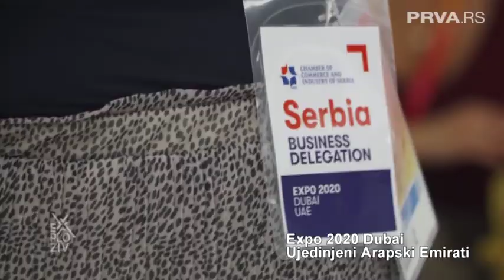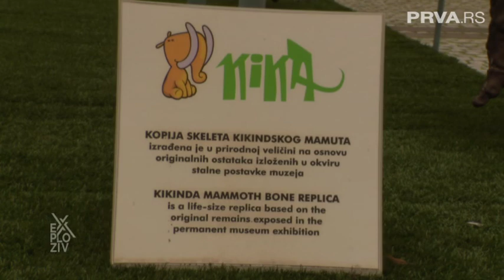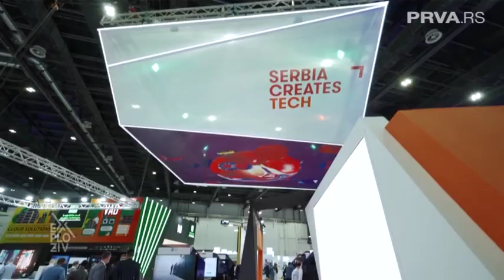EXPLOZIV - Inovacija | PRVA